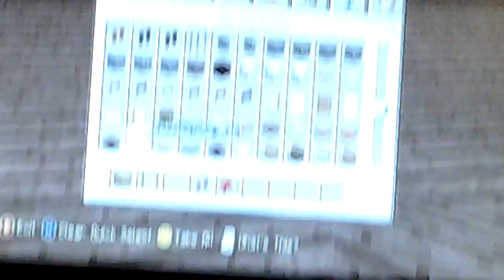Build house part2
Hi guys my gamer tag is JAMBOGREGG just like this